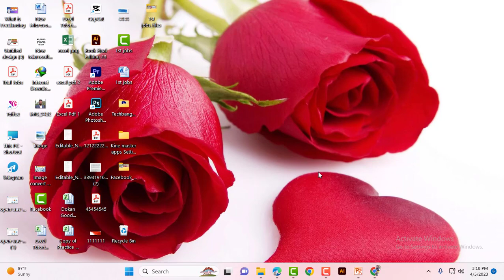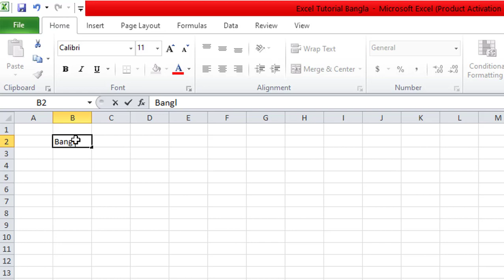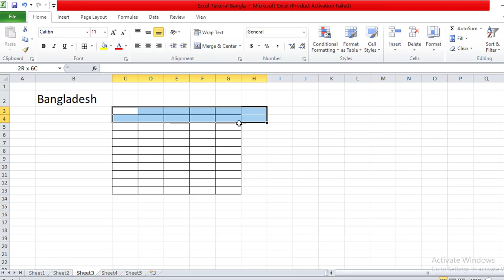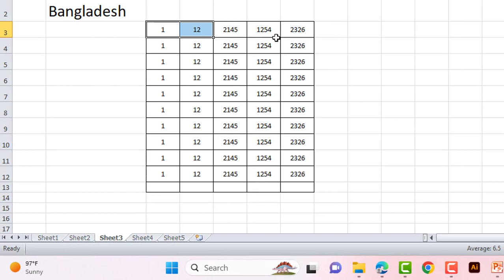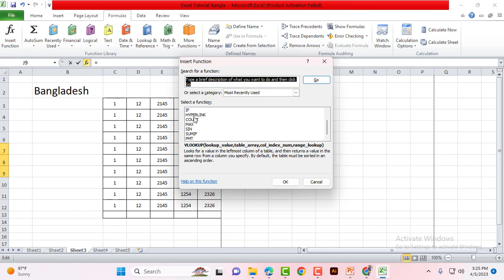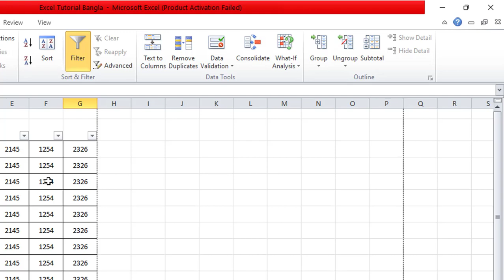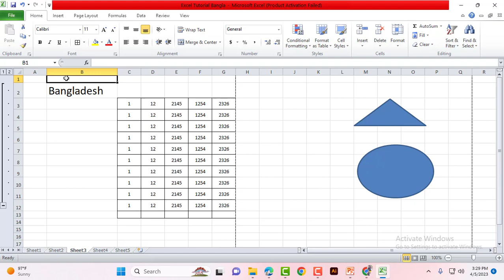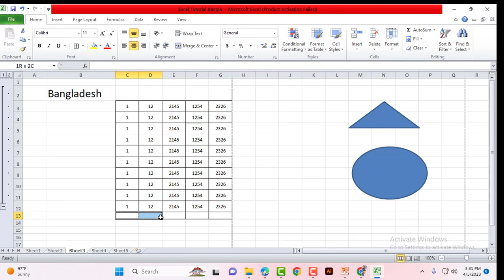MS excel for beginners । এক্সেল ফুল কোর্স । নুতনদের জন্য মাইক্রোসফট এক্সেল জিরো থেকে হিরো কোর্স।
This video shown how to start Ms excel. this is course MS excel for beginners । Watch this video for easy learn. এক্সেল ফুল কোর্স । নুতনদের জন্য মাইক্রোসফট এক্সেল জিরো থেকে হিরো কোর্স।